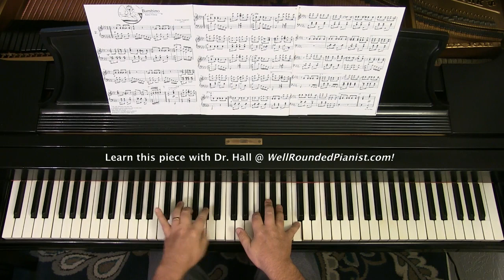BAMBINO by Ernesto Nazareth | Cory Hall, pianist